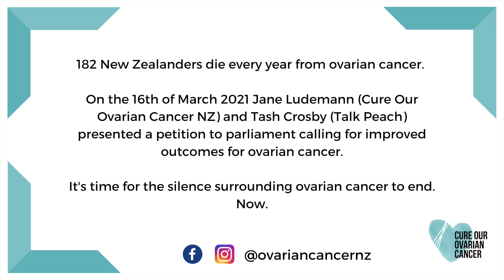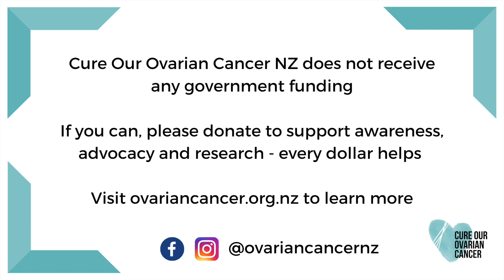Heartfelt plea to parliament by NZ women with ovarian cancer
On the 16th of March 2021, two women with ovarian cancer submitted a petition, signed by thousands of New Zealanders. The petition called for improvements in outcomes for ovarian cancer through awareness, treatments and research. It asks the government to end the silence around ovarian cancer and recognise it for the crisis it is.

Speaking are Jane Ludemann - founder of Cure Our Ovarian Cancer, Tash Crosby - founder of Talk Peach and MPs Louise Upston and Louisa Wall